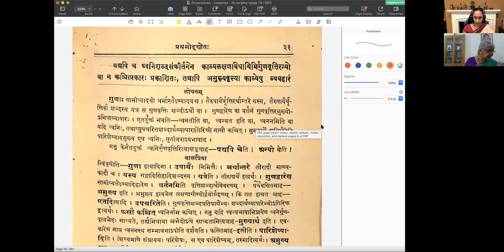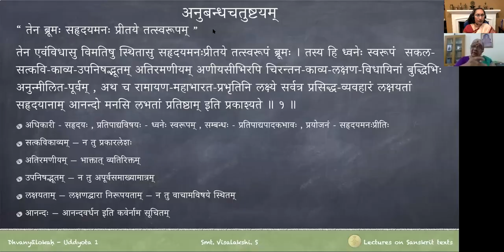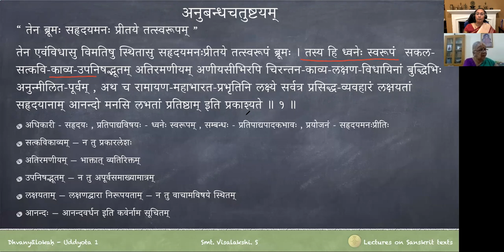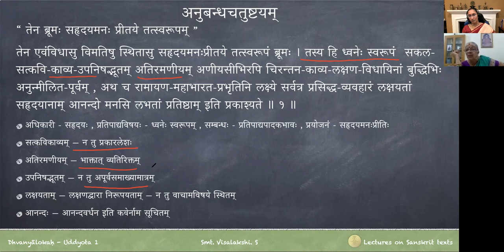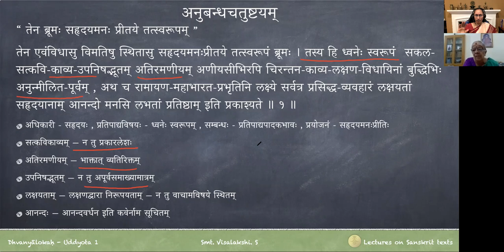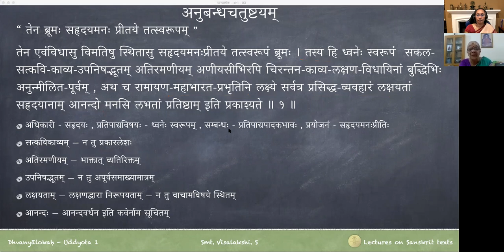ध्वन्यालोकः - प्रथमोद्द्योतः - पाठः ०३ (Tamil Lecture)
Uddyota 1

पाठः ०३ — ध्वनिविषयाः विप्रतिपत्तयः, अनुबन्धचतुष्टयम्